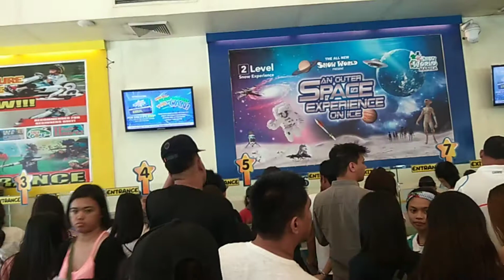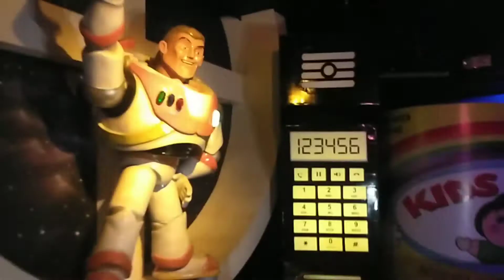Bakas Yun Sa Star City, Pasay Manila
HAPPY TRAVEL WITH YOU GUYS.. Thank You!!!